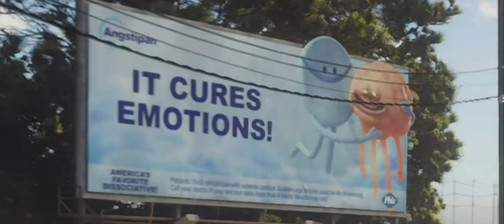How GTA VI Will Use Social Media To Tell It's Story!